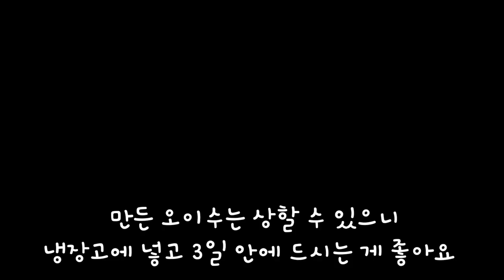몸 속 독소 배출!! 이렇게 간단해?